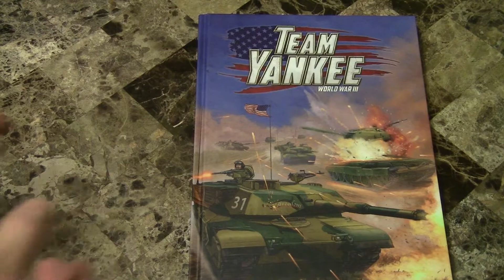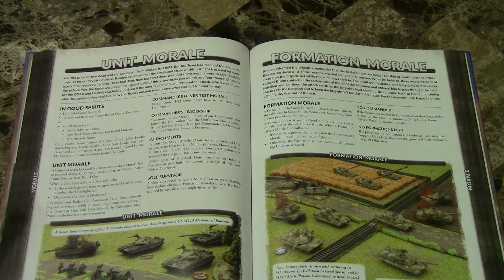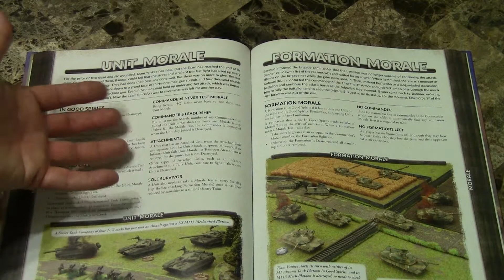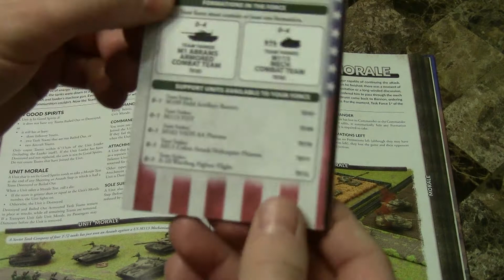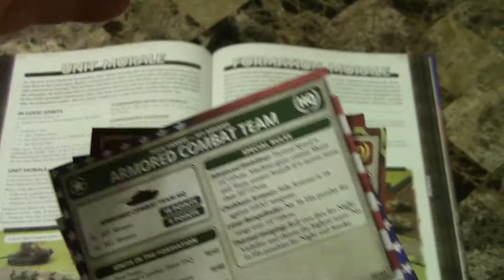Team Yankee vs Flames of War - Part 5: Morale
What are the rule differences between Team Yankee and Flames of War? I take a look at the differences as shown in the Team Yankee rulebook. In this video I discuss morale.